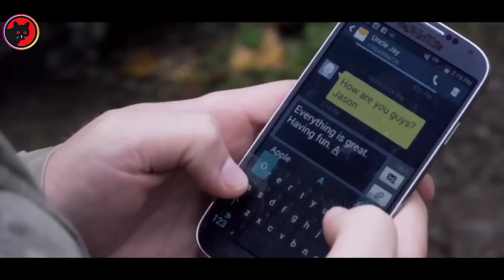Dua Gadis Ini Menjadi Pembunuh Paling Kej4m Setelah Diglir Pakza Sekelompok Geng - Alur Cerita Film